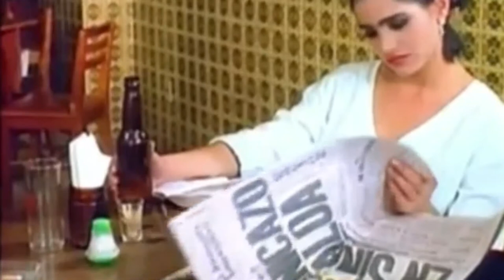El cine de Maria Novaro